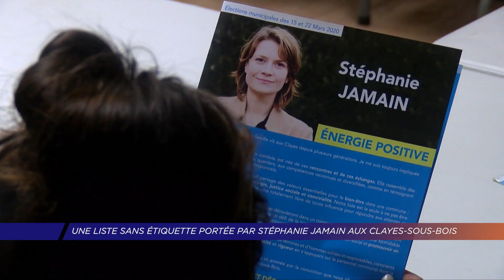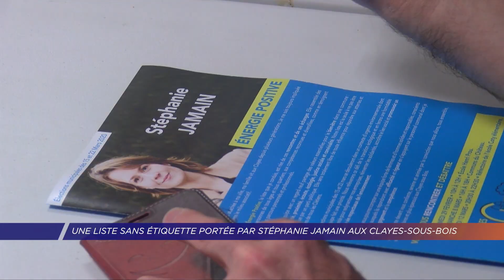Yvelines | Une liste sans étiquette portée par Stéphanie Jamain aux Clayes-sous-Bois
Les municipales approchent, et les candidats sont en pleine campagne. C'est le cas de Stéphanie Jamain, aux Clayes-sous-Bois, tête de liste d'énergie positive. Une liste sans étiquette, qui souhaite mettre en avant l'écologie, la justice sociale et la participation citoyenne. Manon Varaldo s'est rendue à une de ses réunions. Reportage